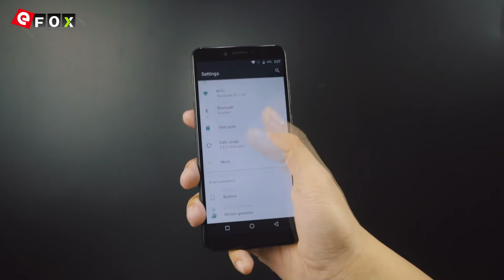Vernee M6 unboxing video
Höhepunkte

- 5.7 Zoll 2.5D IPS 18:9 HD+ Full Bildschirm, 1440*720 Pixel
- 4GB RAM + 64GB ROM, Unterstützt TF-Karte bis zu 128GB
- 13 MP (SW 16 MP) Hauptkamera + 8 MP (SW 13 MP) Frontkamera
- 3300mAh Batterie
- Dual SIM: NANO SIM + NANO SIM / TF-Karte (Eine Andere SIM-Slot Kann in
- Netzwerk: GSM 850/900/1800/1900MHz, WCDMA 850/900/2100MHz,
  FDD-LTE B1/B3/B5/B7/B8/B19/B20, Unterstützt 2G & 3G & 4G LTE Network